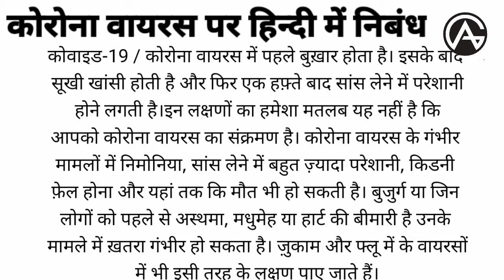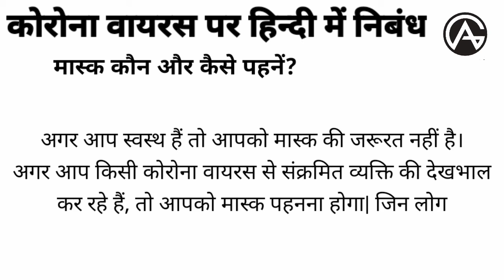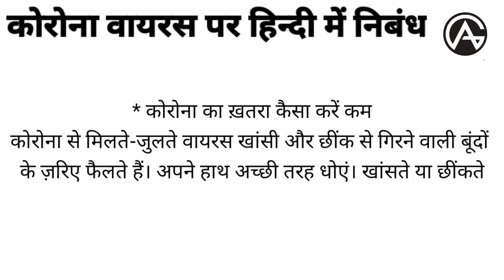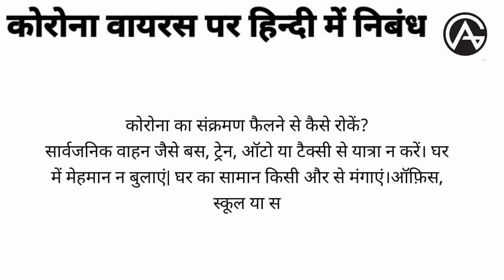Write an Essay on Coronavirus in Hindi | GA Education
कोरोना वायरस पर हिन्दी में निबंध For All Classes | Essay on Coronavirus | GA Education